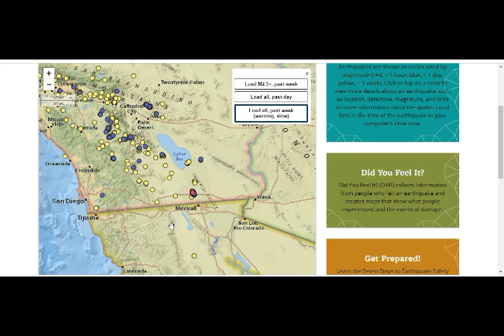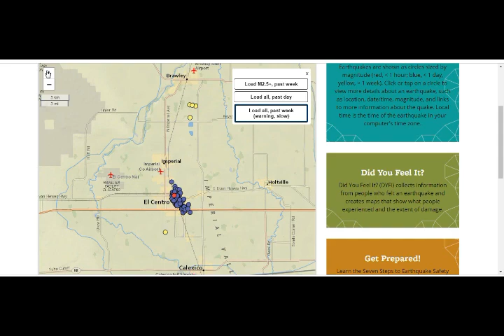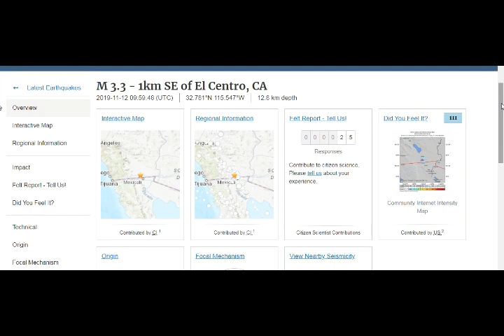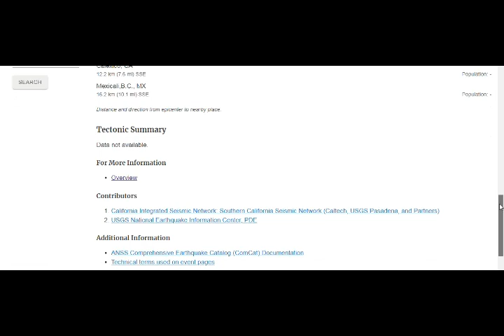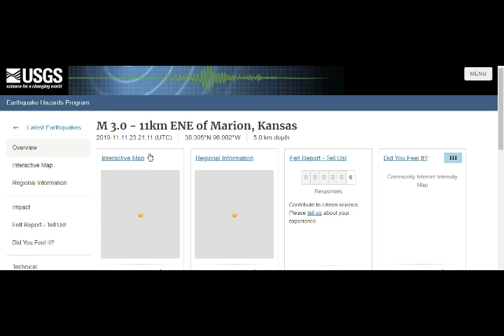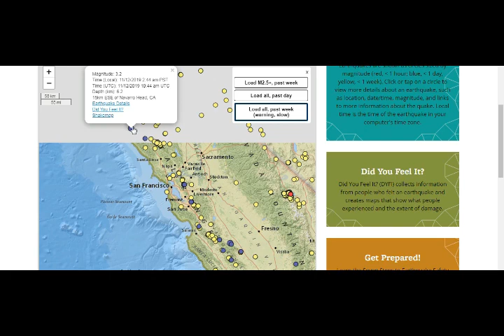Los Angeles M4.0, M3.6 & M3.3 Minutes Apart! SWARM Ongoing in VOLCANIC FIELD, Imperial Valley!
Los Angeles  M4.0, M3.6 & M3.3 Minutes Apart! SWARM Ongoing i VOLCANIC FIELD,  Imperial Valley, San Andreas Fault South!
5) Thumbnail image - volcano calderas getty.jpg